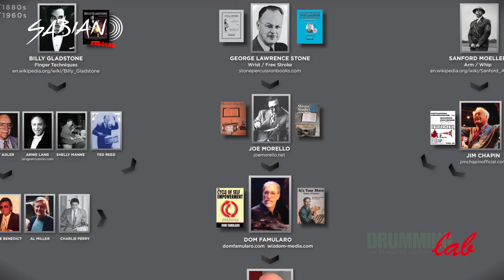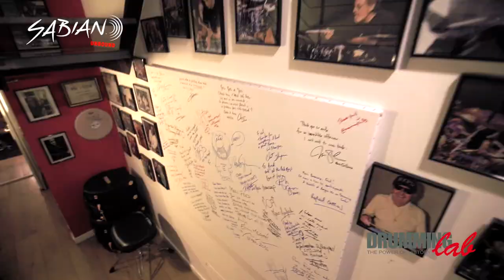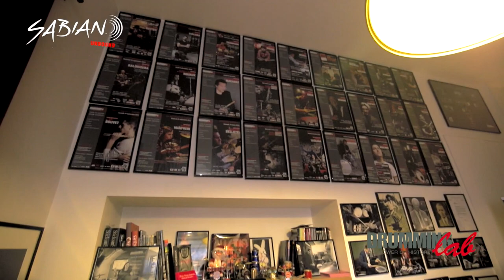SABIAN - Drumming Lab, interview de FRÉDÉRICK RIMBERT (vidéo La Boite Noire)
SABIAN, partenaire officiel du Drumming Lab à Paris. Interview de son fondateur : Frédérick Rimbert.

Frédérick nous parle de la génèse du Drumming Lab, sa collaboration avec Dom Famularo et son partenariat avec les cymbales SABIAN !

Musique : Mathis Dubois à la batterie (Artiste Sabian, session au Drumming Lab dec.2018).